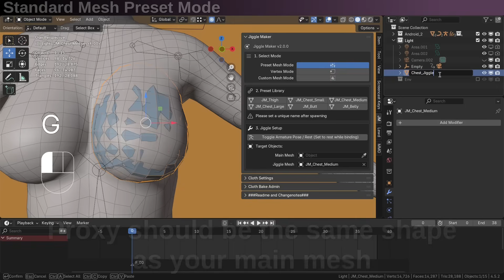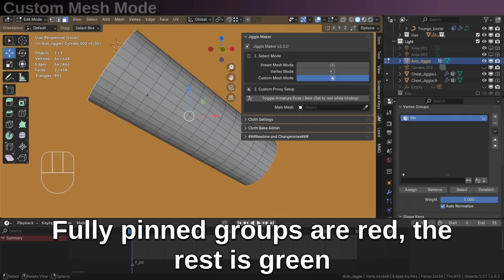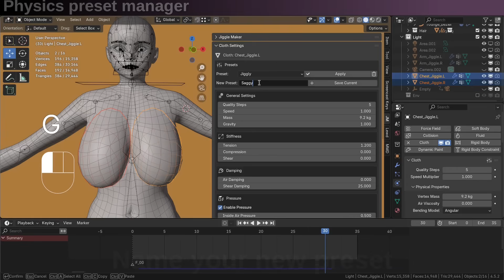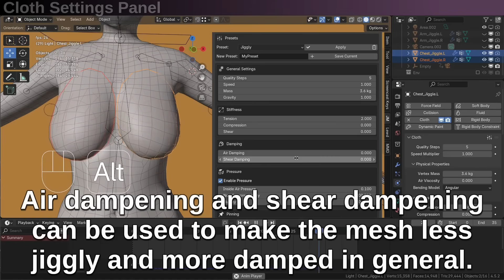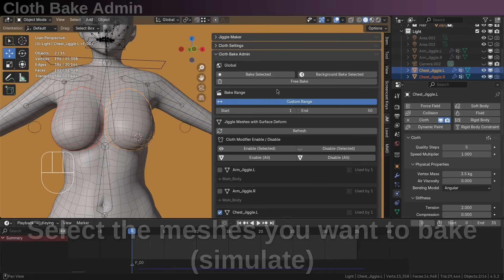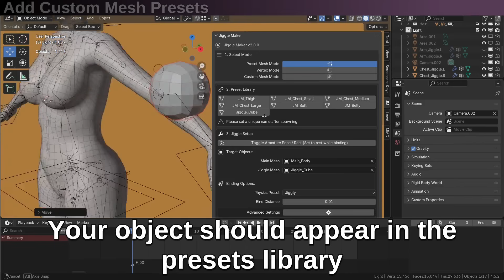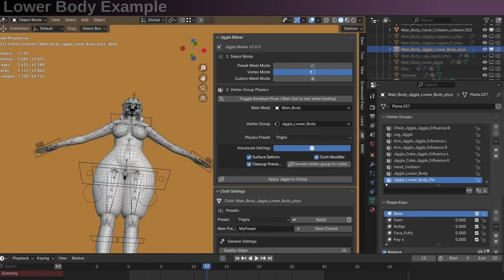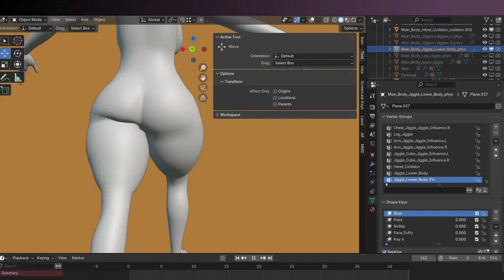How to Get Perfect Jiggle Physics in Blender (JiggleMaker 2.0)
Want realistic jiggle physics in Blender without hours of setup or exploding meshes? In this tutorial, I’ll show you how to use JiggleMaker 2.0 to add natural, believable secondary motion to your characters in just 3 steps.

With JiggleMaker, you can:
✔️ Skip the modifier chaos and guesswork
✔️ Start with tuned physics presets (Jiggly, Firm, Thighs, Inflated)
✔️ Control cloth baking across your whole scene
✔️ Get results that look right instantly

JiggleMaker makes jiggle physics fast, reliable, and fun.

⏱️ Timestamps:
00:00 Intro
00:15 Standard Mesh Mode
01:45 Vertex Mode
02:50 Custom Mesh Mode
07:00 Cloth settings Panel
11:04 Cloth Bake Admin
12:10 Custom Mesh Preset
13:30 Adding Collisions
15:20 Lower Body Example